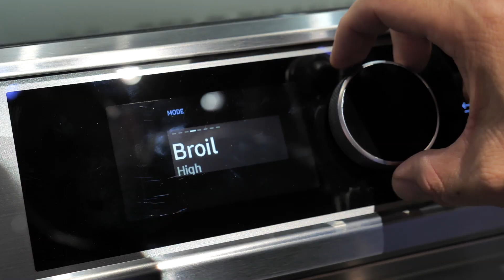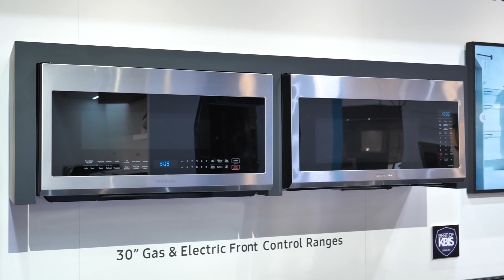Highlights from Samsung’s KBIS 2020 Booth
At this year’s Kitchen & Bath Industry Show (KBIS), visitors to the Samsung Electronics booth getting hands-on with the very latest Samsung home appliance solutions. Among other design and connectivity-led innovations, attendees are learning how to cook with less complications thanks to the new 30” Slide-in Range’s Air-Fry mode, how to plan meals for all the family with the Family Hub’s smart meal planning and Smart Recipe features, and even how to stream their favorite music while cooking on the Family Hub’s interactive touchscreen.

Take a look at the video above for an in-depth look into the latest Samsung home appliance devices built with connectivity and lifestyle design at their core on display at KBIS 2020.